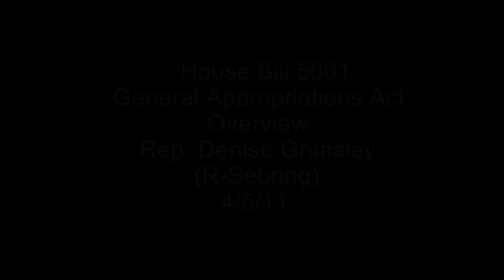House Bill 5001 General Appropriations Overview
House Representative Denise Grimsley (R-Sebring) gives an overview of House Bill 5001 relating to the General Appropriations Act.